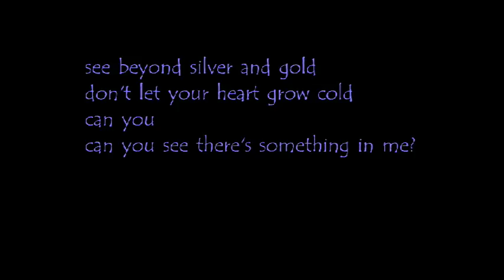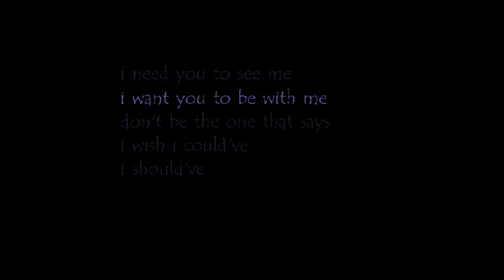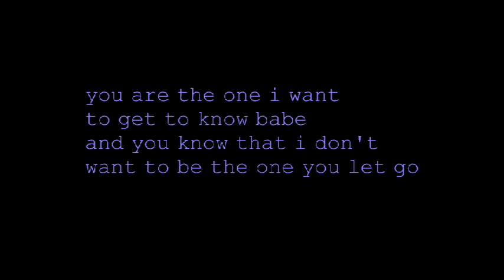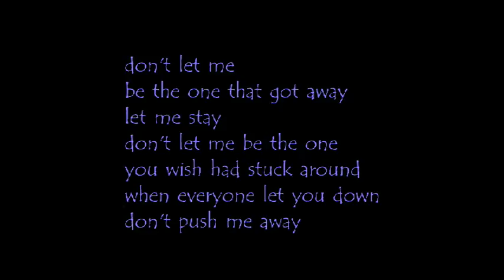The One That Got Away Gibson Fitchett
From the garage studio department. Recorded on Sonar Producer